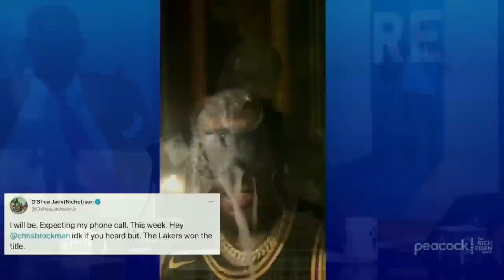O’Shea Jackson Jr. Joins The Rich Eisen to Gloat about the Lakers' Latest NBA Title | Full Interview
Actor/Outspoken Lakers Fan O’Shea Jackson Jr. joins the Rich Eisen Show to gloat over L.A.’s latest NBA title, calls out all the media members who doubted his team, and says why nothing short of a Lakers championship was expected of LeBron James.